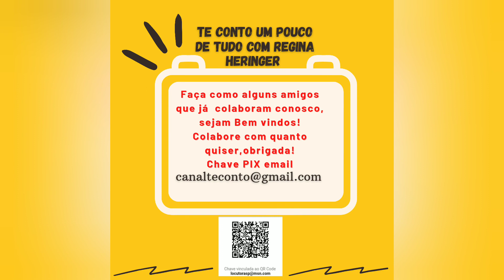Família/Cárcere Privado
Uma Família Foi Resgata Depois de 17 Anos de Cárcere Privado no RJ, Esse é a Terça Mistério de Hoje.
Se desejar apoie o canal com os dados abaixo:
Narração: Locutora e Radialista Regina Heringer
Fotos Reais: Divulgação/PM, Mídias Televisivas, Reprodução Internet.
Fundo Musical:  A Fool's Theme - Brian Bolger